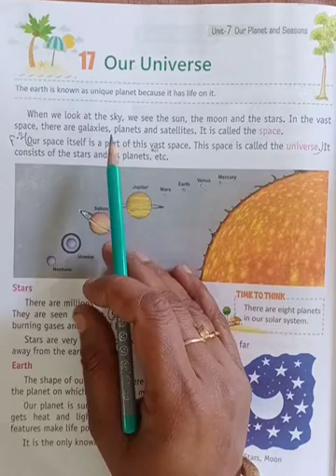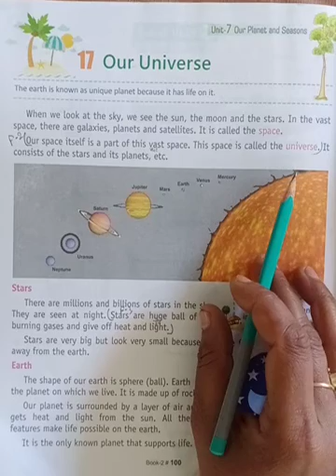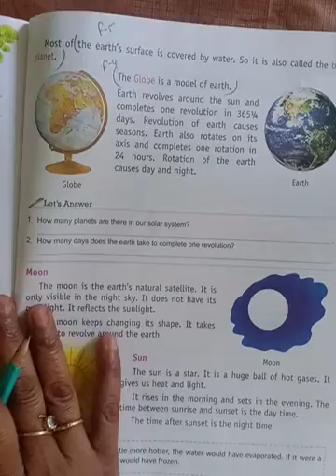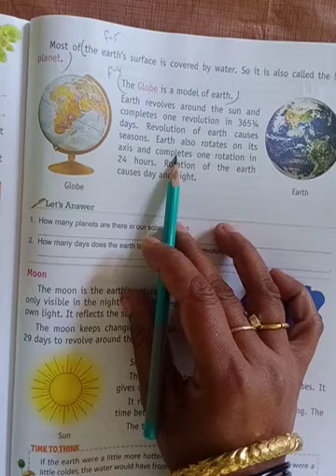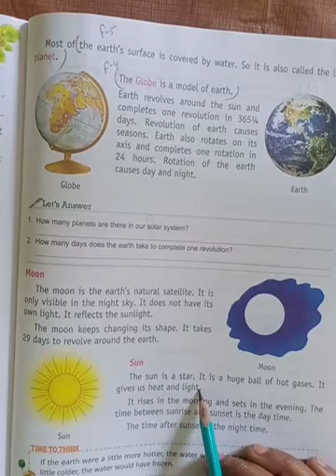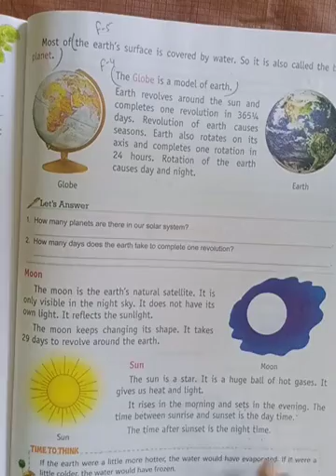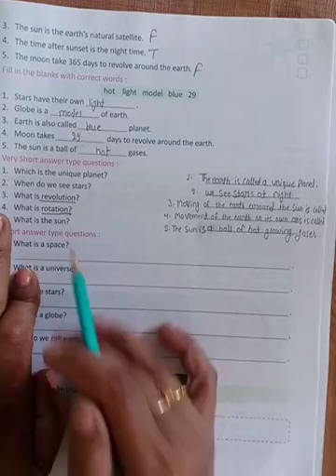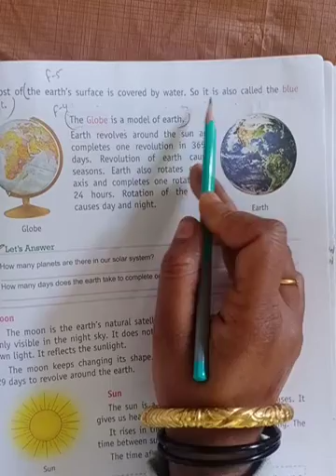class 2 Sub EVs Cha 17